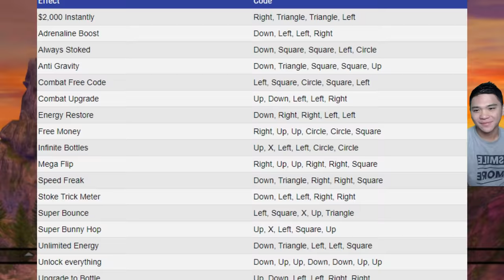NYOBA SEMUA CHEAT di DOWNHILL DOMINATION!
KITA JAJAL SEMUA CHEAT YANG ADA DI DOWNHILL!

Disini setelah berhasil menamatkan Super Career di game Downhill Domination, kita akan mencoba semua cheat satu- satu di game ini! Apa aja sih cheatnya dan apa aja yang akan kita dapat? Simak di video berikut!